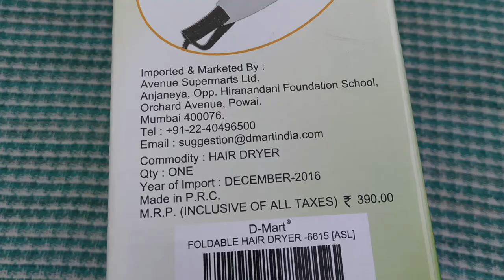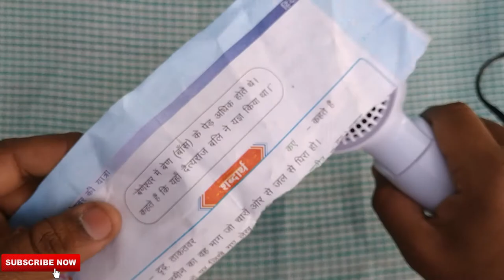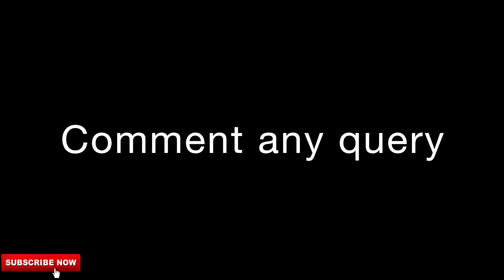Dr. Homes HAIR DRYER Is it WORTH the MONEY ?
More Best option
Buy link
Amazon